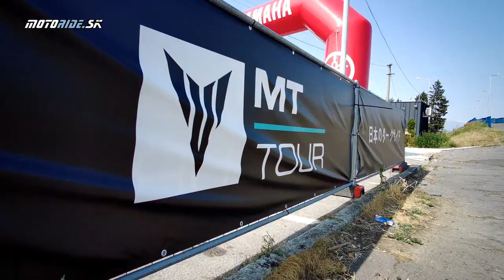Yamaha MT Tour 2022 Michalovce, jazda na MT-07 + bonus Peter Lipa - motoride.sk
Yamaha MT Tour je akcia pre zákazníkov, ktorí si chcú otestovať nové naháče rady MT od Yamahy. Kamión s testovacími motorkami cestuje po celej Európe a teraz zavítal aj do Michaloviec, kde je pomerne nový dealer značky - firma Jarek Moto. Boli sme sa tu pozrieť, zajazdiť si a užili sme si aj trochu sprievodného programu.

Kamera: Rose